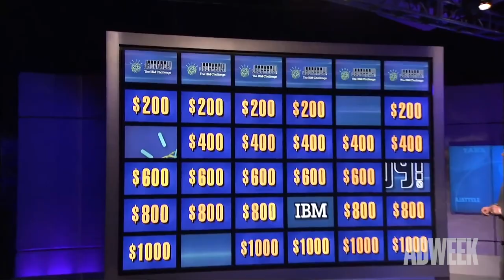IBM's Watson wishes Alex Trebek well